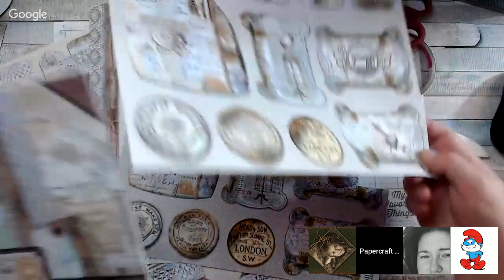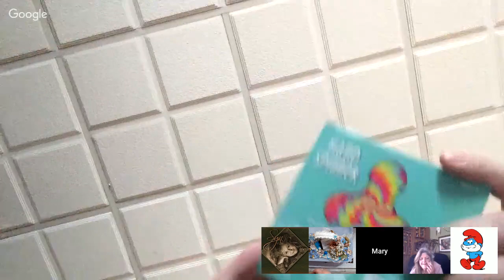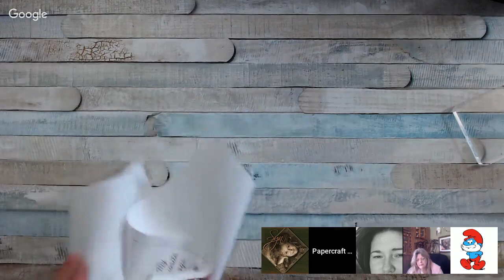Vintage Crochet or Knitting Box (Part 4) Finishing Up